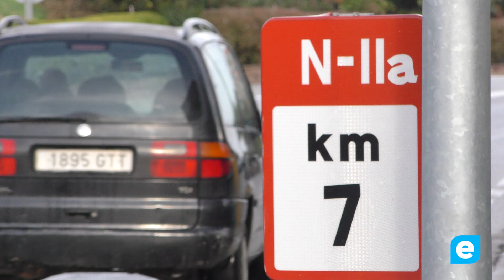Adjudicat l'estudi del túnel de la ronda Nord a Figueres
La Generalitat de Catalunya ha adjudicat el contracte per a l'estudi informatiu del túnel que unirà l'avinguda Salvador Dalí amb l'estació de l'AVE de Figueres. L'empresa Ingenieros Emetres SLP realitzarà el projecte per un import de 170.092 euros, amb un termini d'execució de 12 mesos.